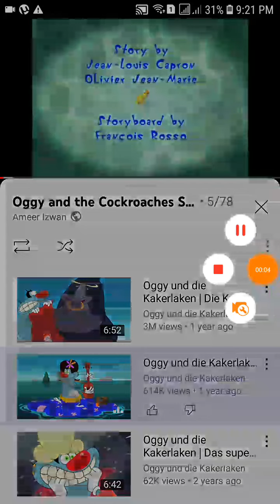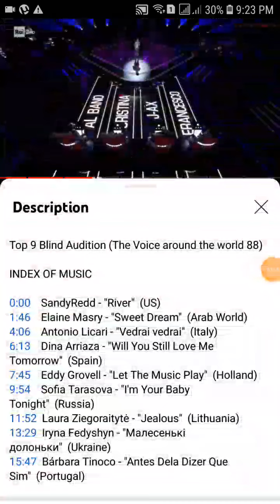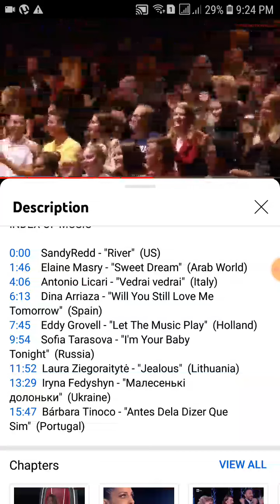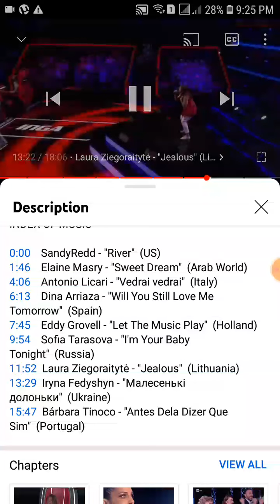January 29, 2022(1)